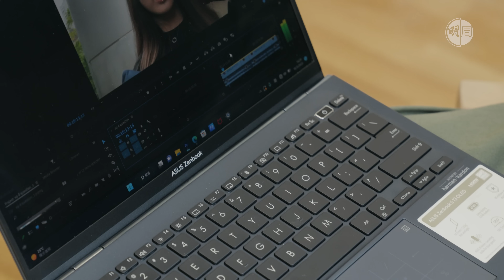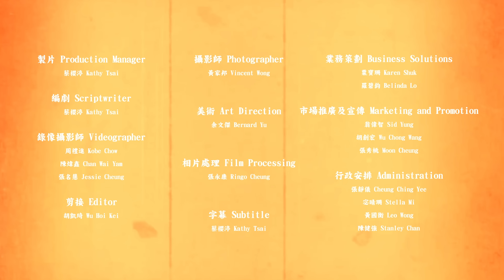《死屍死時四十四》、《正義迴廊》新晉導演何爵天 X 王慶南｜原創節目《電影大道》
何爵天新作《死屍死時四十四》，集合Mirror的Edan呂爵安、Jer柳應廷、鄭中基、黃文慧、小薯茄等不同派系的喜劇演員，跟去年贏盡口碑的《正義迴廊》同樣講及「死亡」，不過今次卻是一部黑色喜劇！學院派出身的他，曾跟隨新浪潮導演梁普智、林超賢、翁子光工作，從3D電影拍到沙漠再拍到風再起時，關於他的電影故事、《死屍死時四十四》幕後製作實錄，就在《電影大道》完整披露！

00:58 / 《沉默的羔羊》引發電影夢
05:54 / 跟隨梁普智、林超賢、翁子光學執行與創作
13:00 / 翁子光監製教「做盡」；錢小蕙監製教商業考慮
16:22 / 喜劇拍攝要即興
19:30 / 法國宮廷與《正義迴廊》希特拉 = 主角的夢想
23:08 / 「香港人密碼」釋放抑壓
32:40 / 與本地電影系學生「隔空對談」
35:22 / Edan呂爵安、Jer柳應廷的演出驚喜
44:49 / 下集預告：《燈火闌珊》監製陳心遙、導演曾憲寧、胡智楷師傅